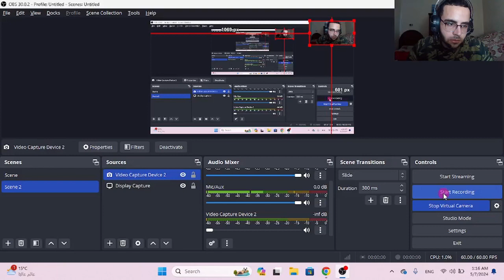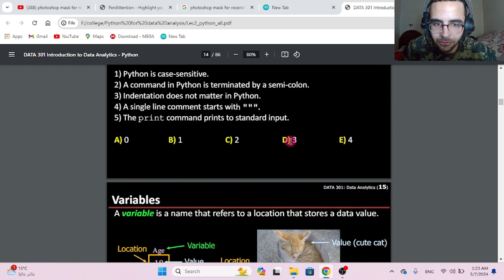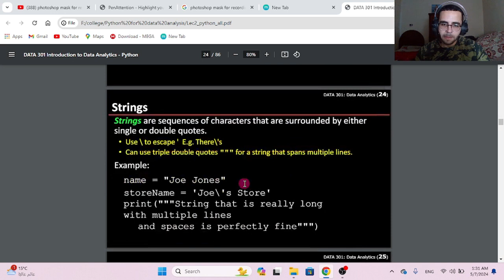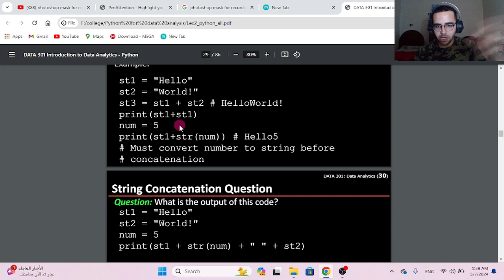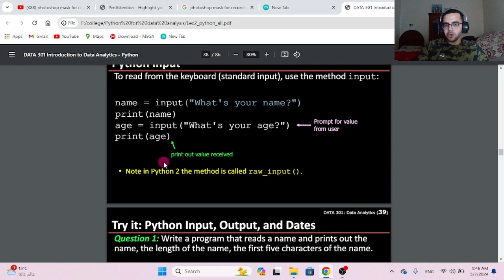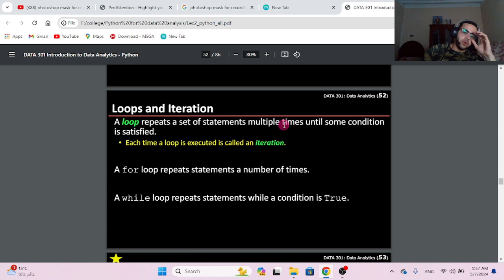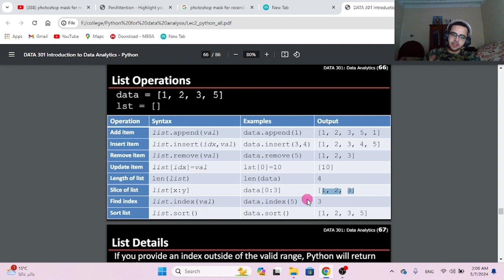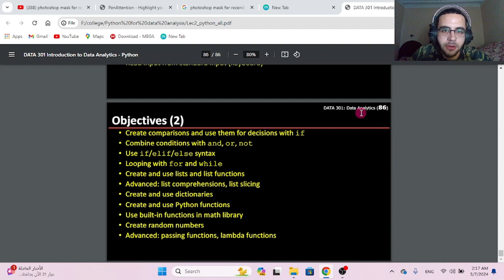تعالى نلم اساسيات بايثون لتحليل البيانات في أقل من ساعه | Study with me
الفيديو دا هيكون مناسب اكتر للناس اللي عندها خلفيه عن البرمجه قبل كدا ف هتقدر تتعلم الSyntax بتاع بايثون بكل سهوله وفي وقت قصير جدا خصوصا لو طبقت ورا اللي انا بقوله.

ما هو تحليل البيانات؟
لماذا يعد بايثون لغة مثالية لتحليل البيانات؟
كيفية تثبيت بايثون على جهاز الكمبيوتر الخاص بك
الكتابة الأساسية لبرمجة بايثون
المتغيرات والأنواع
المعاملات
الشروط
الحلقات
المكتبات الأساسية لتحليل البيانات في بايثون
أمثلة عملية على تحليل البيانات باستخدام بايثون

ملاحظات:

يرجى التأكد من متابعة الشرح خطوة بخطوة.
لا تتردد في إيقاف الفيديو والرجوع إلى الوراء إذا لزم الأمر.
مارس ما تتعلمه من خلال كتابة بعض البرامج البسيطة.
اطرح الأسئلة في التعليقات إذا واجهت أي صعوبات.

لا تفوت فرصة تعلم تحليل البيانات بالبايثون اليوم!

تقدر تتواصل معايا من خلال الروابط التاليه...

ومستني كل أسئلتكم واستفساراتكم.